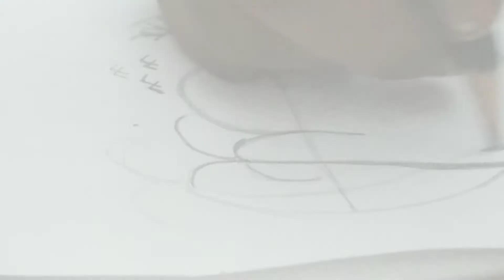[Nature drawing ] _vignesh creiations _